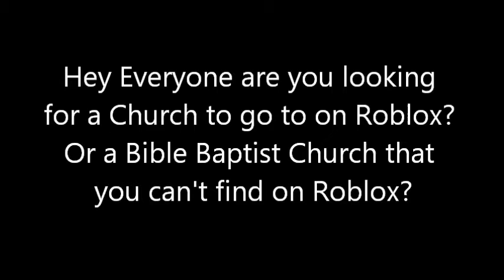The Official Roblox Bible Baptist Church Channel Trailer/advertisement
The Official RBBC Channel Trailer ENJOY